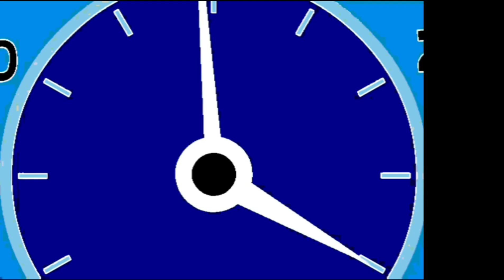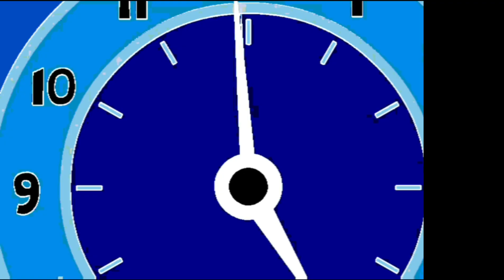Another Big Elephant 🐘 in Hickory Dickory Dock | Color inversion effect